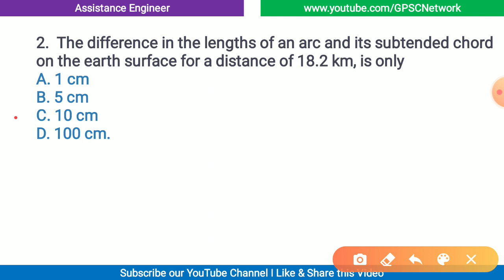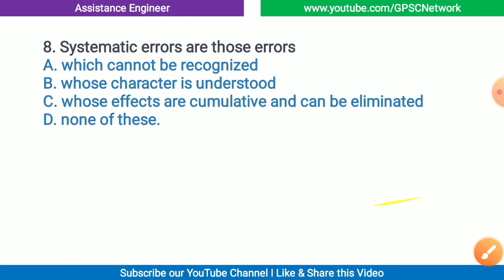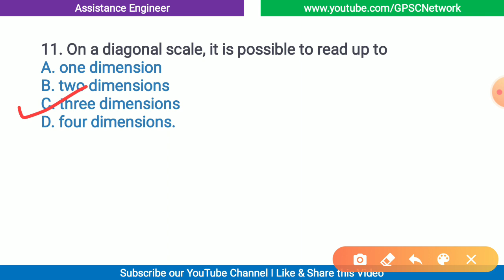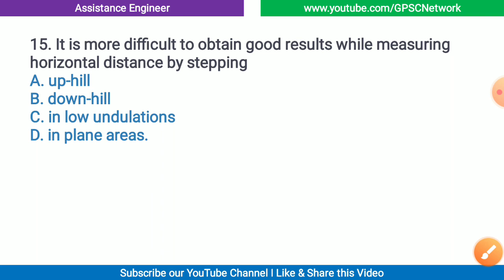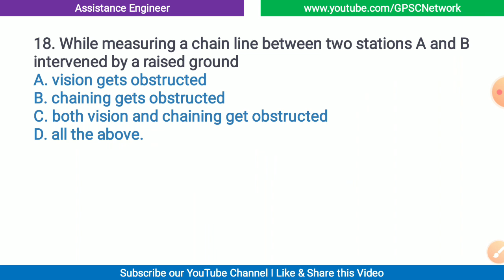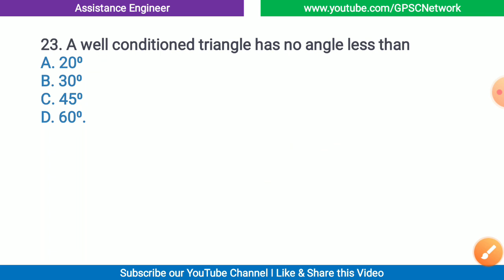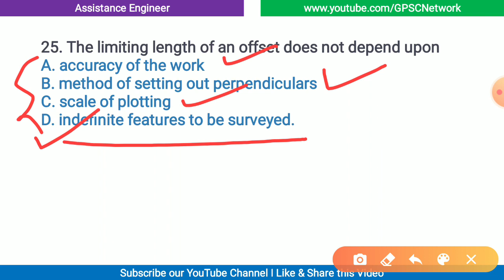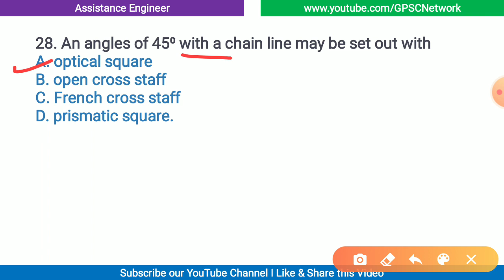GHPC I Surveying I Part-1 Most IMP Questions for Additional Assistance Engineer/AE/EE/VMC/GSSSB/GPSC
🎴 *GPSC NETWORK* 🎴